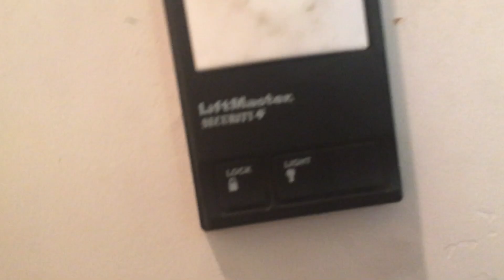LiftMaster on the big garage door